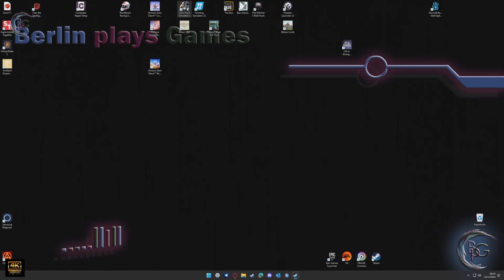Euro Truck Simulator 2 (1.53.0.37s) (ETS2) - Open Beta - wo isser hin??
10,- EUR für Deinen ersten Einkauf bei PicNic mit dem Code: THOR3659

Teamspeak: bpg.dnshome.de (kein Passwort erforderlich)

Amazon Wishlist:

„Als Amazon-Partner verdiene ich an qualifizierten Verkäufen“
Product Placement:

Euro Truck Simulator 2 Titanium Edition:

Euro Truck Simulator 2 Vive la France:

Euro Truck Simulator 2 Scandinavia:

Landwirtschaftssimulator 22:

Landwirtschafts-Simulator 22 Collector's Edition:

PC1:
Mainboard:
B550 AORUS Elite V2 Mainboard, AM4-Sockel, ATX

CPU-Kühler:
ARCTIC Liquid Freezer III 420 A-RGB - Wasserkühlung

Samsung MZ-76E500B/EU 860 EVO interne SSD 500GB (6,4 cm (2,5 Zoll), SATA III)

Samsung 870 QVO SATA III 2,5 Zoll SSD, 1 TB

HDD:
Western Digital WD10EZEX Caviar Blue 1 TB

Grafikkarte:
Gigabyte GeForce RTX 3060 Ti Gaming OC 8G

Soundkarte:
CREATIVE Sound BlasterX AE-5 Plus

Maus:
CORSAIR M65 RGB ULTRA Wired Tunable FPS Gaming Mouse

Tastatur:
Corsair K70 PRO RGB Optisch-Mechanische Gaming-Tastatur

Gehäuse:
DeepCool Morpheus Modulares Airflow Gehäuse

PC2:
Mainboard:
B450 AORUS Elite V2 Mainboard, AM4-Sockel, ATX

Speicher:
G.Skill AEGIS F4-3000C16D-32GISB Memory 32GB DDR4 ( 2x16GB )

Tastatur:
Corsair K55 Gaming Tastatur

Mikrofone:
USB Mikrofon, SUDOTACK ST-800 mit Mikrofonschwenkarm